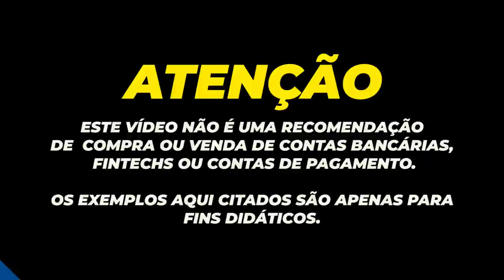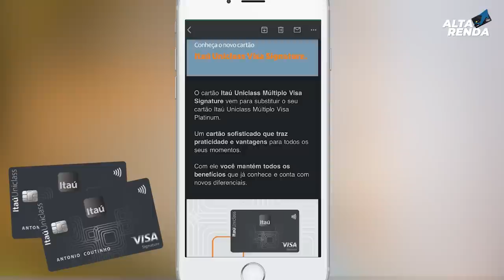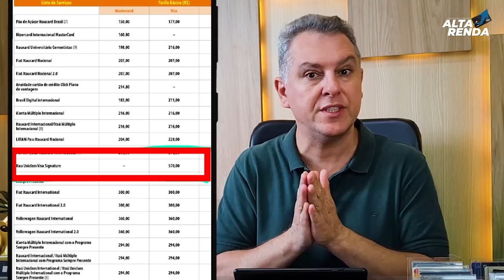💳NOVO CARTÃO UNICLASS VISA SIGNATURE | AGORA OS CLIENTES ESTÃO RECEBENDO UPGRADE PARA NOVO CARTÃO.